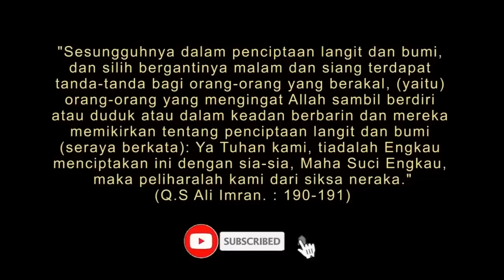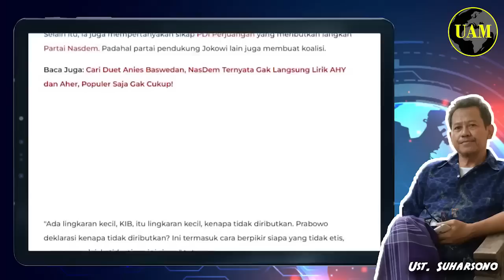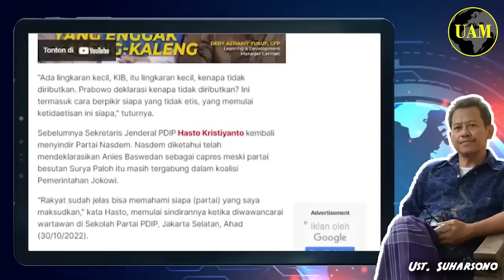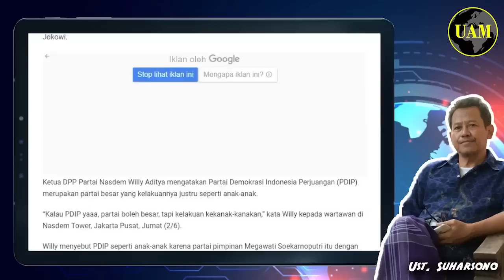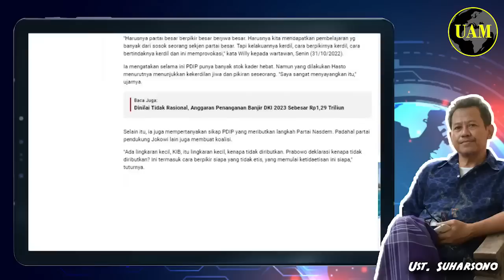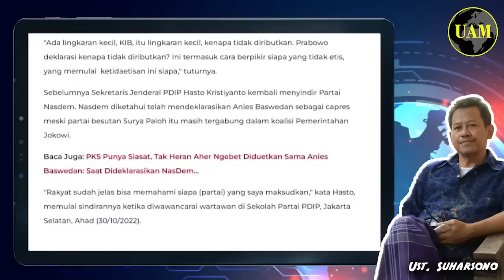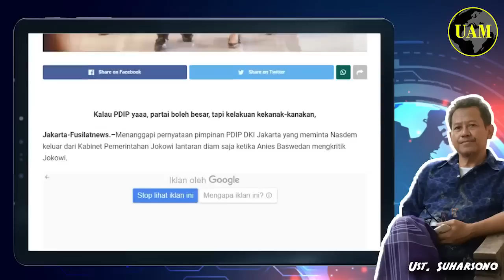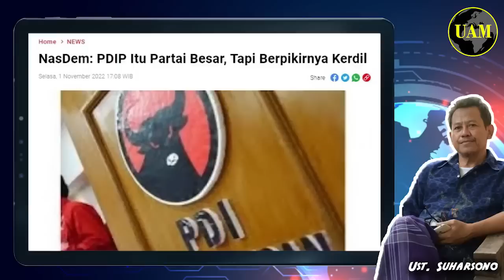Wah, Bikin panas ini...!! Nasdem: PDIP Partai Besar Tapi Prilakunya Kerdil; Mau Perang Terbuka...?!